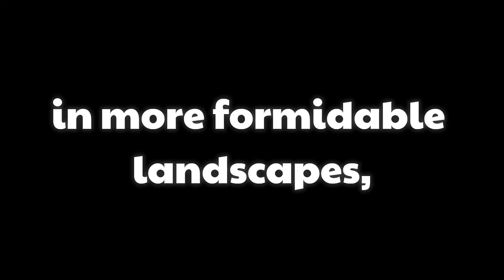Embrace Failure: The Key to Personal Growth and Resilience!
💡 The Transformative Role of Failure in Personal Growth and Resilience! 🌱

In this enlightening video, we delve into the often overlooked but crucial role of failure in fostering personal growth and building resilience. Discover how setbacks can serve as valuable learning experiences that pave the way for future success.

🌼 Key Topics Covered:

Reframing Failure: Learn how to shift your perspective on failure from a negative experience to an essential part of the growth process.

Valuable Lessons: Explore the insights and skills gained from setbacks that can enhance your ability to succeed in the future.

Building Resilience: Understand how facing challenges head-on strengthens your capacity to bounce back from adversity.

Real-Life Success Stories: Hear inspiring stories of individuals who turned their failures into stepping stones for incredible achievements.

Strategies for Embracing Failure: Discover practical tips on how to embrace failure as a part of your journey toward personal and professional growth.

Join us as we celebrate the transformative power of failure and how it can lead you to greater heights!